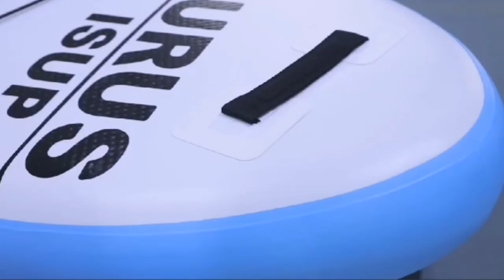Wolf Creek Tourus isup